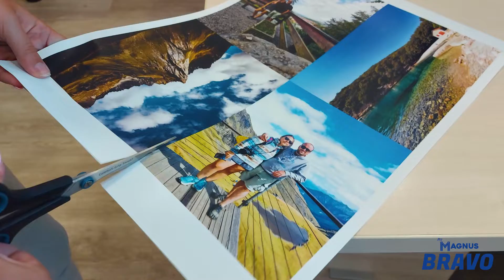Stampa le tue foto ricordo con Wally | Mr Magnus Bravo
Nostalgia delle vacanze? Stampa le tue foto ricordo con Wally di Mr Magnus Bravo!
Wally è adatto a tutti i tipi di fotocopiatori digitali toner e in più:
- Non ha colla
- È riposizionabile
- È lavabile e riutilizzabile
- Non rovina le superfici e non lascia residui